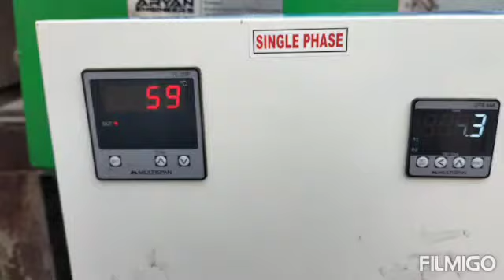vertical hot air generater on pellet stove 8625052552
pellet or cashucell stove fitting on vertical hot air jenerator